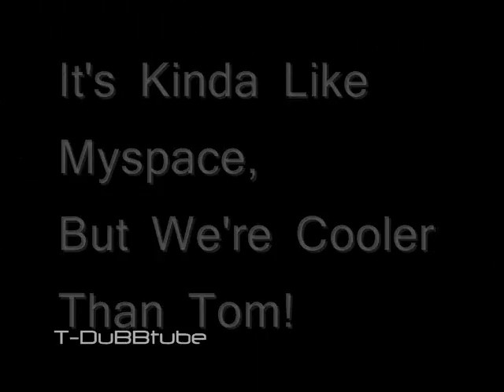T-DuBBtube: TDUBBWORLD.COM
PuFF tells everyone to join tdubbworld.com!